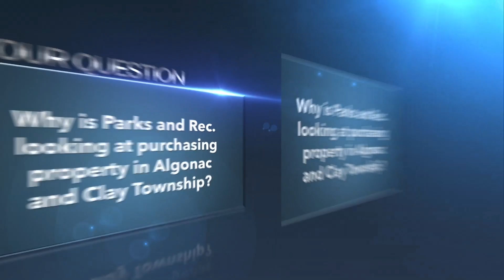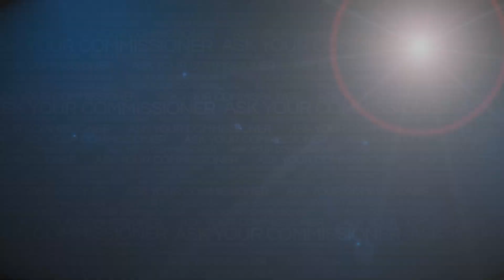Ask Your Commissioner - Why is PARC looking at purchasing property in Algonac and Clay Township?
Commissioner Bill Gratopp answers: Why is PARC looking at purchasing property in Algonac and Clay Township?